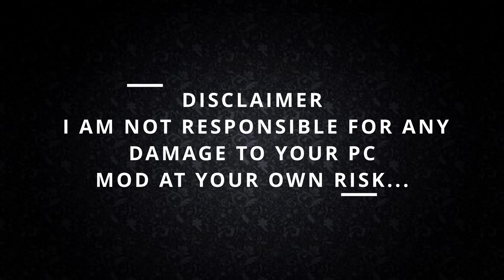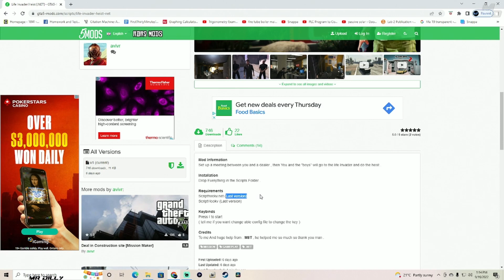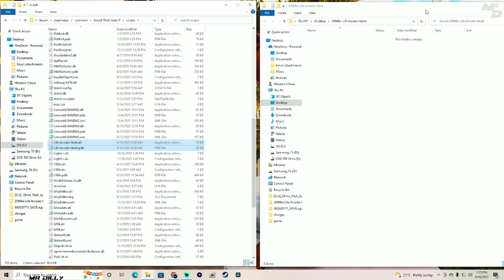HOW TO INSTALL "LIFE-INVADER HIEST" FOR BEGINNERS (2022) | GTA 5 REAL LIFE MODS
MOD LIST